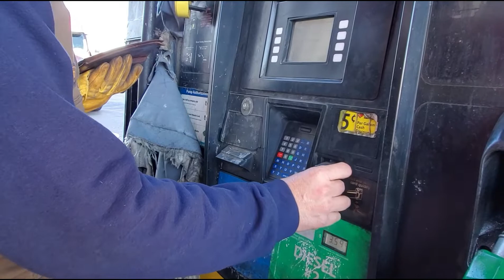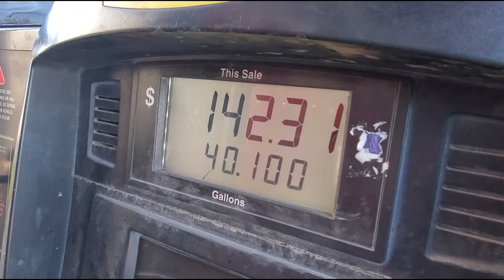Party bound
Destination: company party. But first, there are some issues...